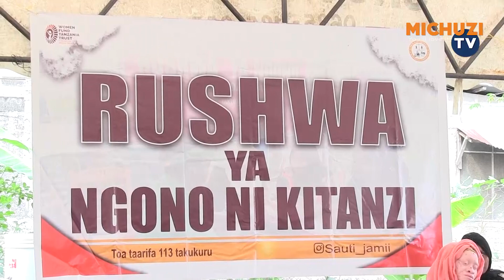WATU WENYE UHITAJI WAPIGWA MSASA NAMNA YA KUTENGENEZA MKAA KWA KUTUMIA TAKA | ATATUNZA MAZINGIRA